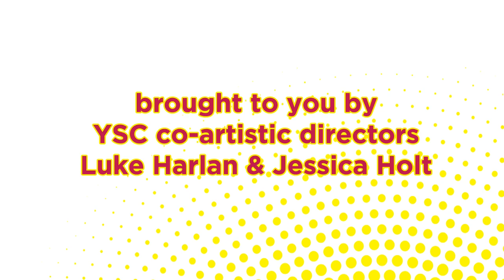Summer Shorts trailer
Summer Shorts: A Festival of New Voices
By Yale School of Drama Alumni Playwrights
Directed by Luke Harlan & Jessica Holt
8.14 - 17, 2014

Meet 6 brand new plays by Yale School of Drama alumni playwrights: Rolin Jones, Hansol Jung, MJ Kaufman, Mary Laws, A. Rey Pamatmat and Kate Tarker in a four-day festival. It is an end-of-the-summer, end-of-season Bacchanalia not to be missed.